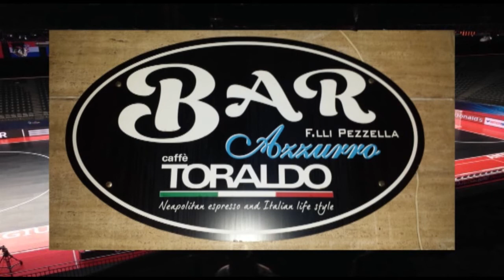TRILEM CASAVATORE vs SCALC1ONE highlights e interviste